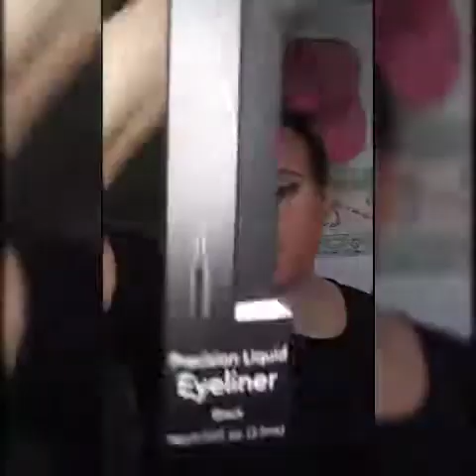Trying out the new Elf mini palettes & liquid shadows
Hey guys! I really enjoyed filming this video I hope you enjoy it as well. I got to test out a bunch of elf products that I have never tried before and use some products I haven't used from them in a while.

Products used

Brows are the elf instant lift brow pencil in natural Brown and the elf pomade in espresso

Face primer is the elf matte putty primer

The three mini palettes that I used are the hot jalapeno palette the acai you palette and the carnival candy palette

The three liquid Shadows I picked up our 24 karat gold disco Queen and ocean eyes

Foundation for look 1 and 2 is the elf Flawless finish foundation in the shade vanilla

Foundation for look 3 will be in my boxycharm video coming in February;p

Concealer is the elf 16-hour camo concealer in the shade light sand

For all three looks I set my face with the Anastasia Beverly Hills loose setting powder in the shade vanilla

I contoured my face with the elf Contour palette

Blush and bronzer for all three looks were also elf and the blush palette I had mentioned in the video is called Rosy flush

I buffed my face with the elf soft luminous powder

Highlight for look number one was the Moonlight pearls highlighter from Elf all other looks were the Jaclyn Hill loose highlighter in extra

I used the elf liquid liner in all three looks to do my wing

Mascara is the elf waterproof length and volume mascara

Look number one in my waterline I have mildew from Urban Decay Cosmetics
look number two I have cry baby from colour-pop and
look number 3 I have from Urban Decay the 24/7 glide-on pencil goddess and I topped it with Winterfell snow from The Game of Thrones collection

In all three looks I prepped my face with the farsali liquid glass Radiance Serum

Lash glue was by velour

Lashes are Elf drama queen

Setting spray is the elf matte magic mist and set

My lip and look number one is elf Berry Bordeaux

My lip for look number 2 is the Steelers stay all day liquid lipstick in the shade patina

My lip for look number 3 I started out with pillow talk from Charlotte Tilbury but I switched it up later in the day to my lunar Beauty witch b cuz I thought a red looks better on me
So when you see this spot in the video where it was editing Theresa I had witch b on